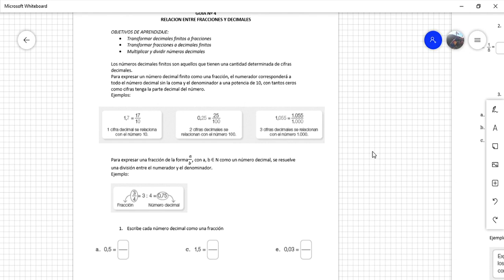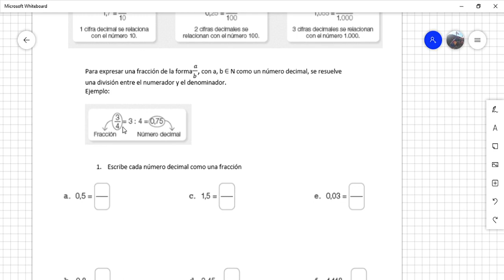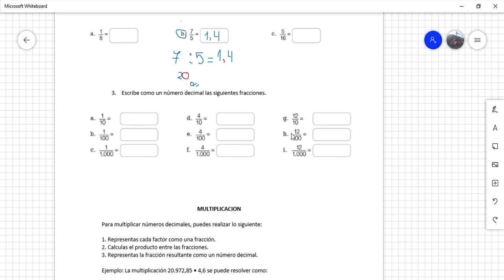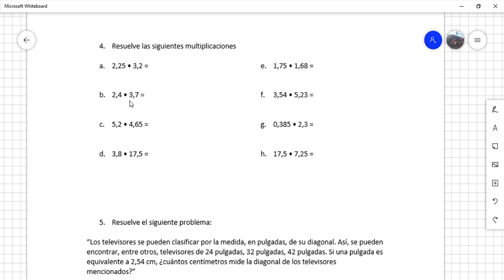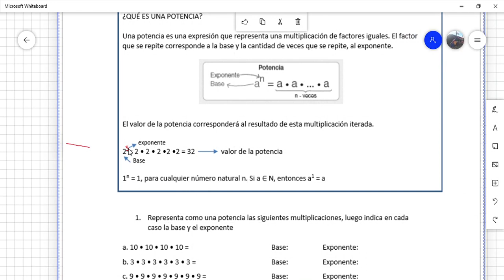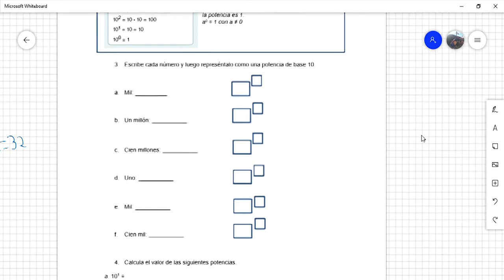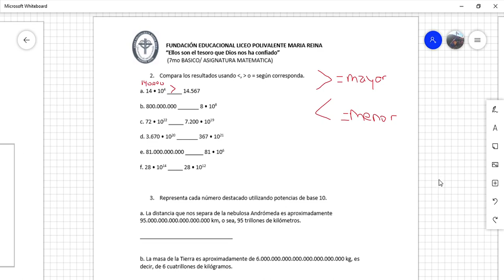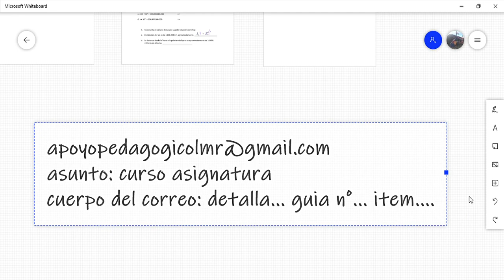SEPTIMO BÁSICO MATEMATICA GUIA 4 5 6